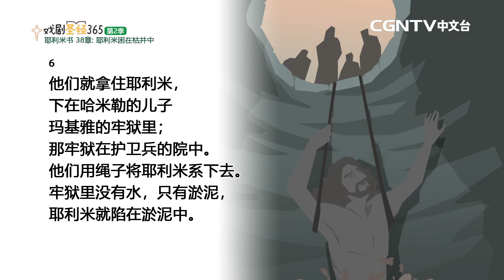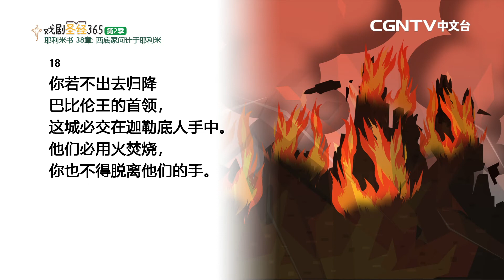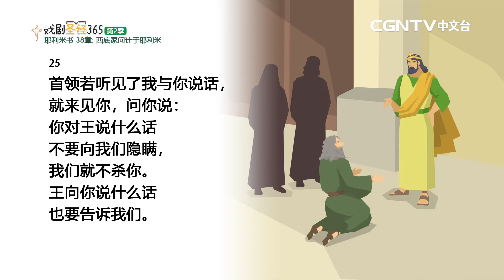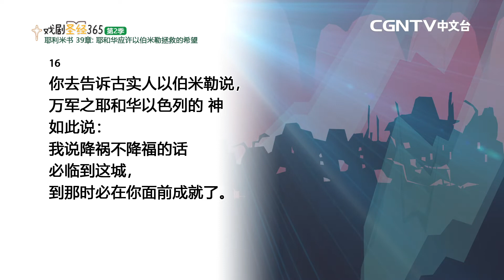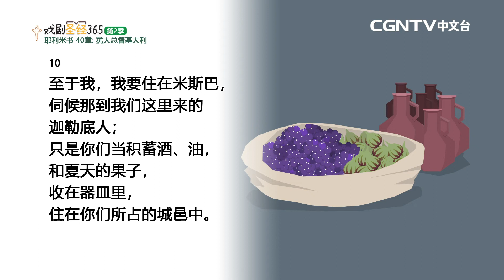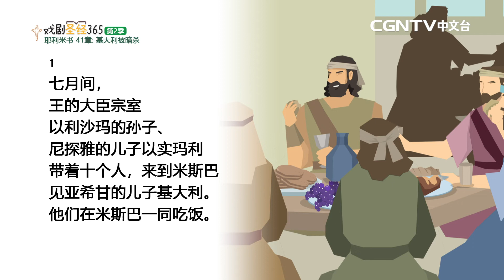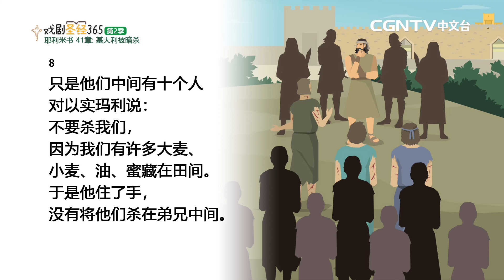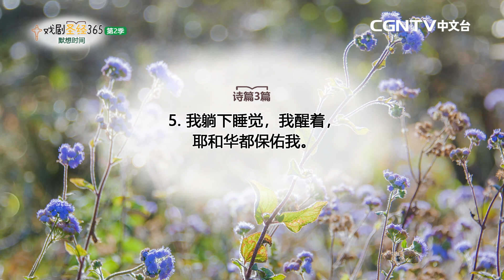[戏剧圣经365-第2季] (简) 耶利米书 38-41章 03/20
平安✝️
今天我们来读耶利米书38-41章

奉献帐号：
银行：国泰世华银行(013)华江分行
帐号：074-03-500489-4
户名：社团法人中华基督环球福音网协会